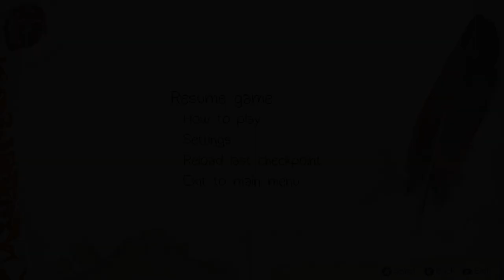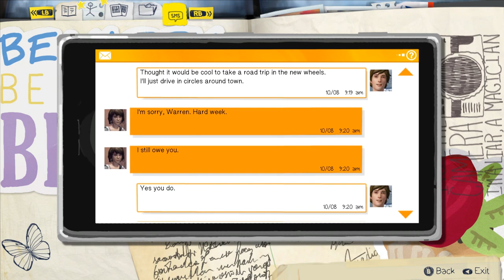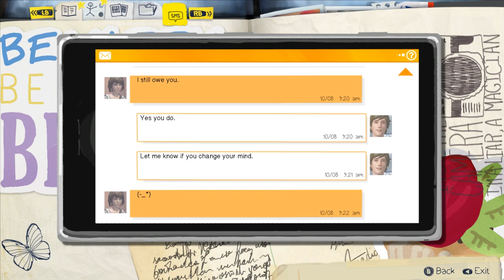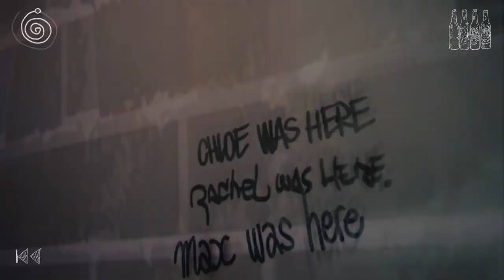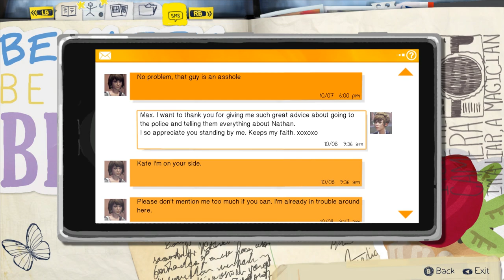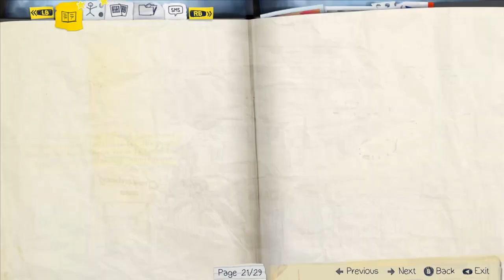Life is Strange (Ep. 8 – Junkyard Gun Practice)